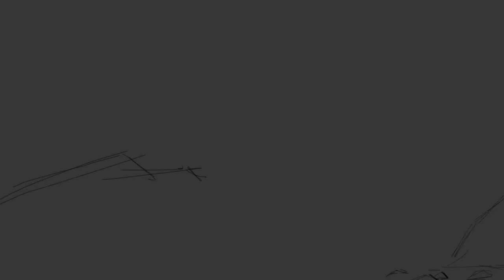how to paint amazing environments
I make a new painting tutorial using krita